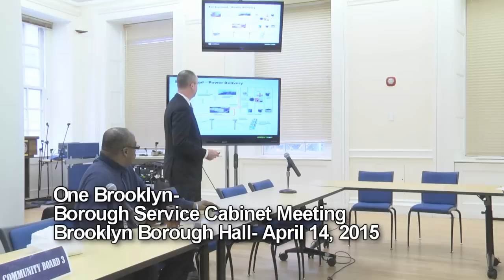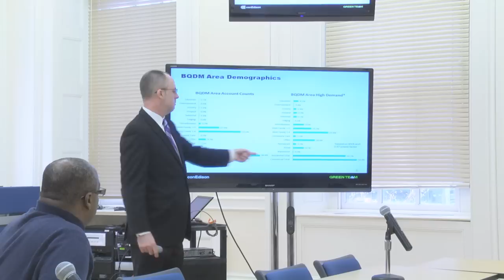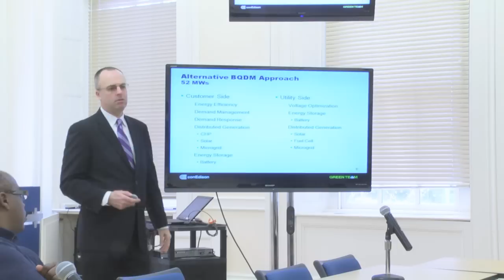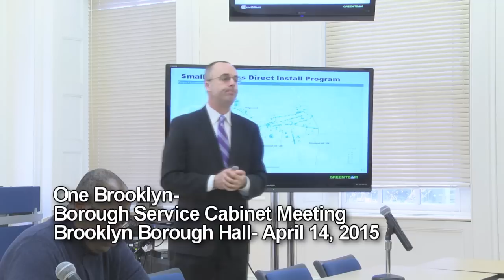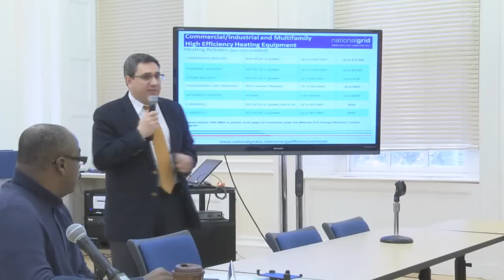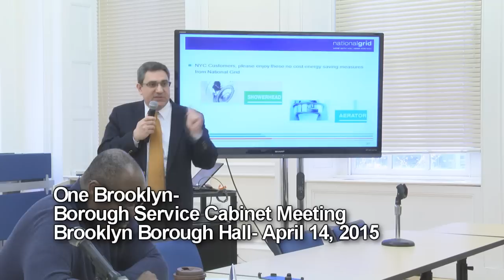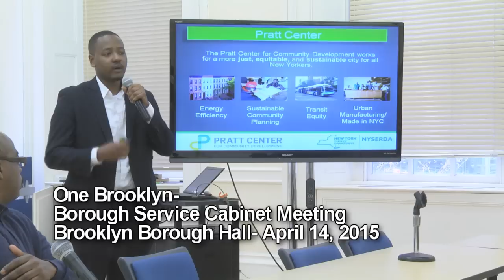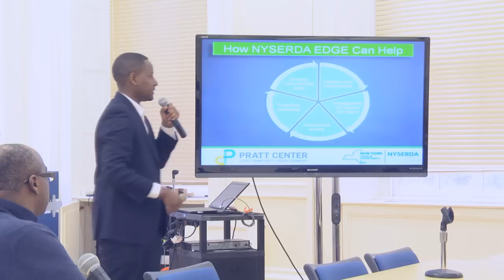One Brooklyn--Borough Service Cabinet Meeting, April 2015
Brooklyn Borough President Eric Adams hosts the Monthly Brooklyn Borough Service Cabinet meeting at Brooklyn Borough Hall. The Borough President's Office is responsible for monitoring the delivery of city services and identify deficiencies. It works with the appropriate agencies to devise and and implement solutions on service issues on a borough-wide level. Borough Service Meetings are City Charter-mandated meetings.